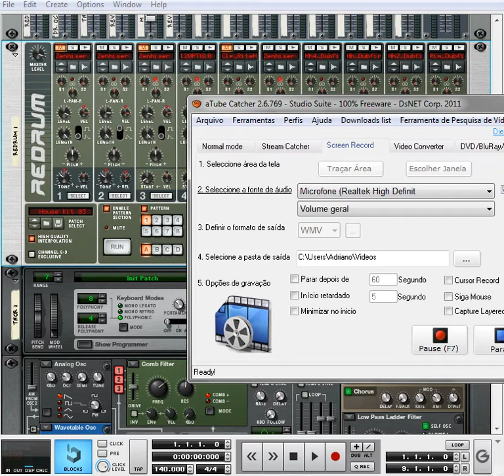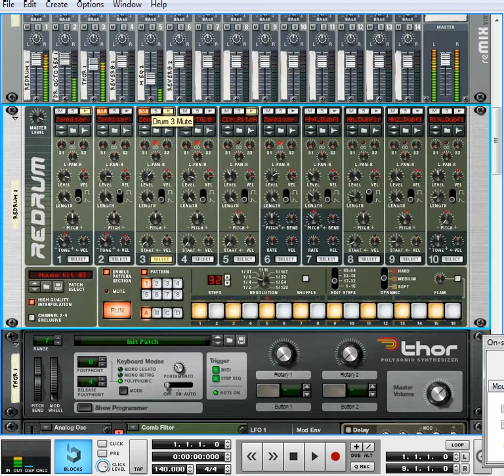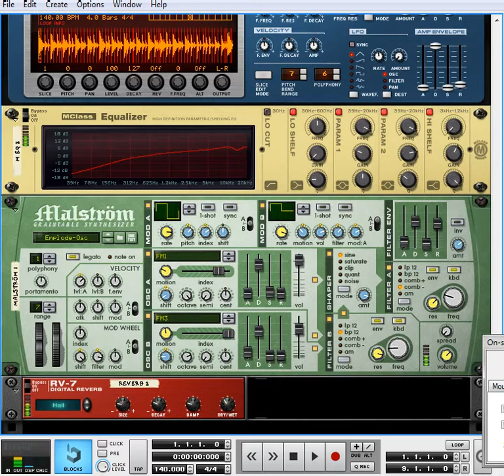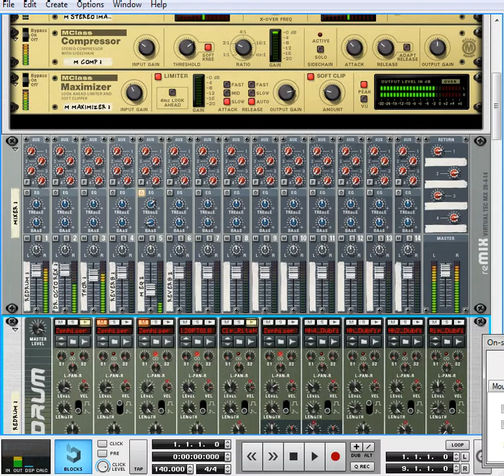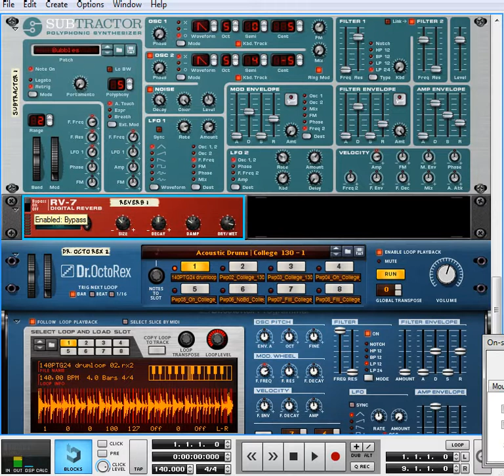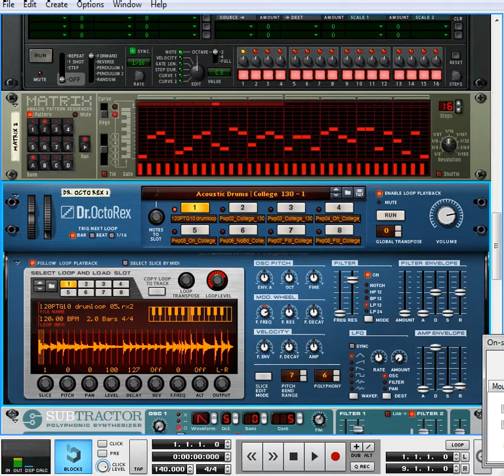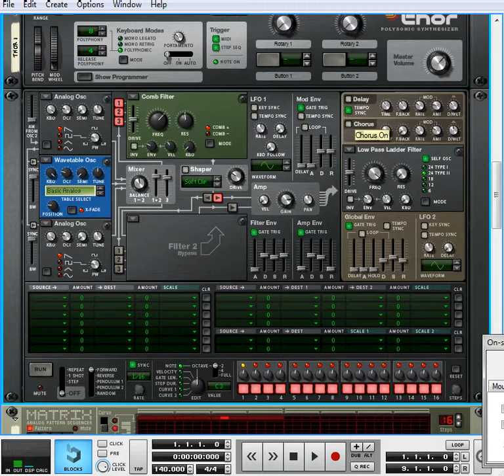Reason Progressive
December 2011